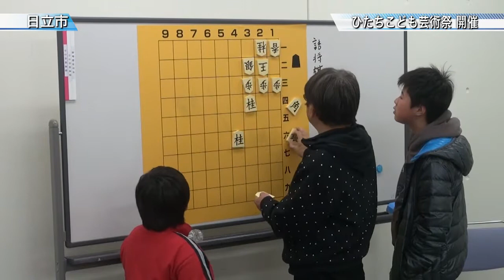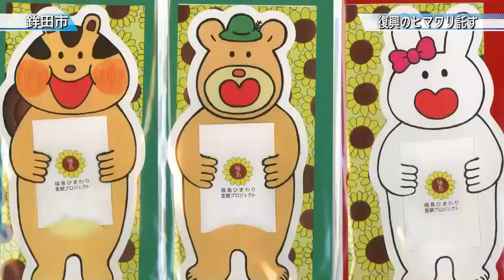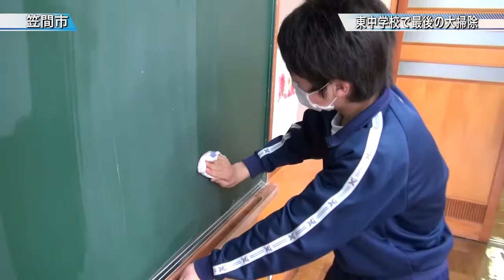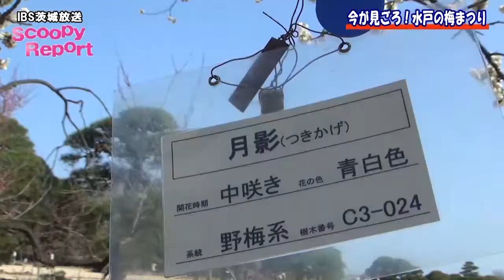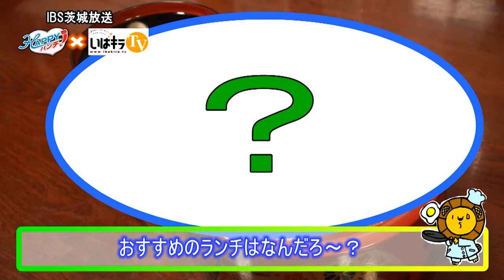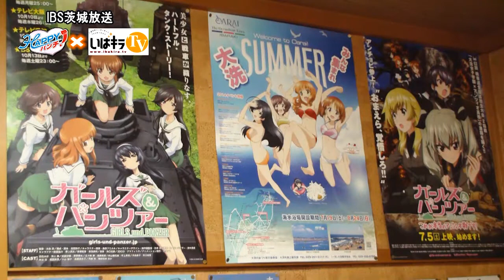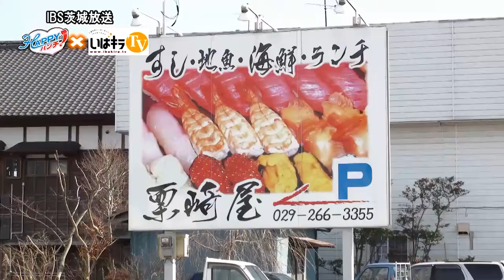茨城新聞・茨城放送リポート（H27.3.20）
茨城新聞
・「ひたちこども芸術祭 開催(日立市)」
・「復興のヒマワリ託す（鉾田市)」
・「東中で最後の大掃除(笠間市)」
・スクーピーレポート「今が見ごろ！水戸の梅まつり」
・川又啓蔵のいばらき漫遊わらしべ長者「大洗のニンジン」
・HAPPYランチ「栗崎屋」